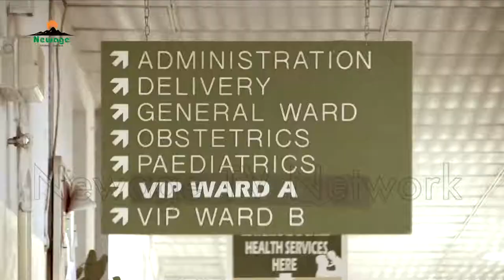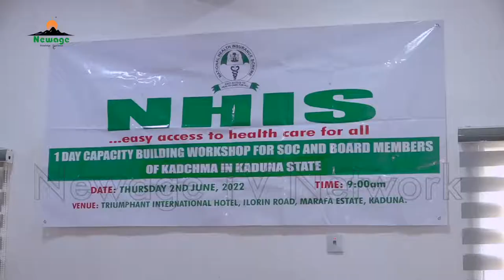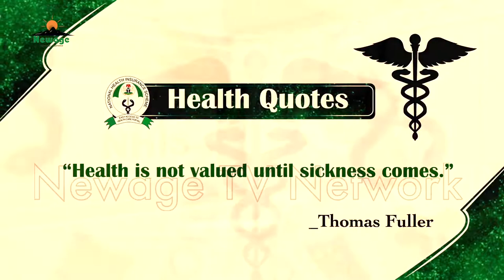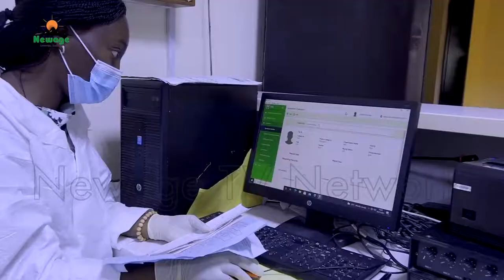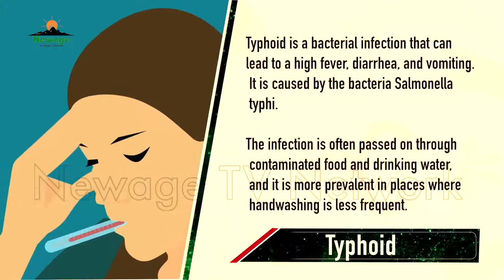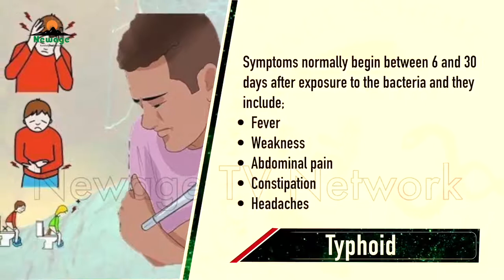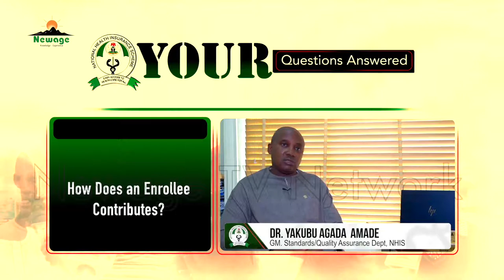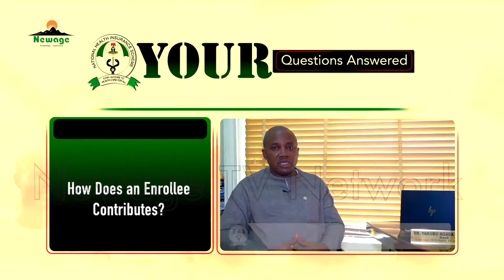Easy access to Healthcare for all Nigerians (Eps 33) || The Referral System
The purpose of health insurance is to be able to access healthcare without worrying. That is why the NHIS is working assiduously to make sure that enrollees do not experience hitches as they access healthcare especially at the secondary or tertiary level.

Towards this end the scheme is putting mechanisms in place to checkmate problems that may arise when enrollees need to move from primary to other levels of health care.

Welcome to another episode of “Easy Access to Healthcare for all, a program which brings you news and issues around the National Health Insurance Scheme and the health insurance space as it drives Nigeria towards Universal Health Coverage.